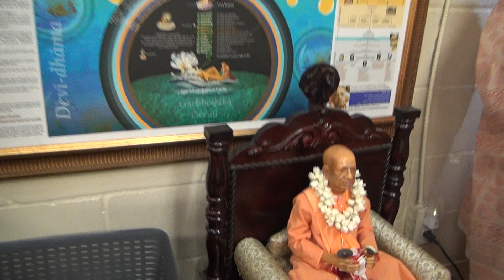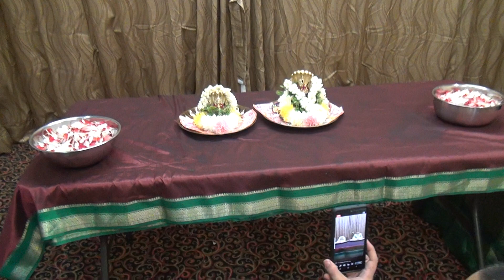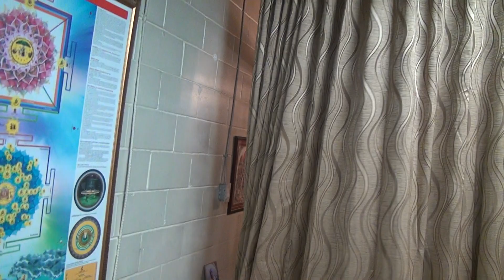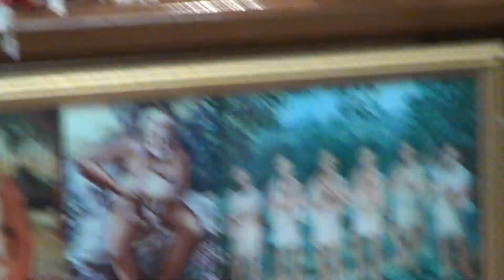ISKCON SCARBOROUGH NRSIMMA CATURDASI CELEBRATION MAY.15TH.2022